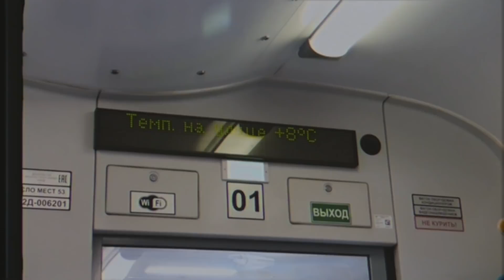Велосипедный поход | Грязь, дождь, холод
Открываем походный сезон 2021 года.

Тестируем новое снаряжение.
Сумки - apidura
Навигация - garmin
Седло - brooks
Тапки и гетры - van rysel

В этом видео будем наслаждаться красивыми дорогами, закатами, отличной компанией, дождем, грязью и холодом.

Сложны ли велосипедные путешествия в целом? Да, иногда бывает очень тяжело. Но то, что Вы получаете в конце,  стоит всех потраченных усилий. Будьте готовый, что уровень увиденной красоты почти всегда пропорционален уровню трудностей в пути до нее.